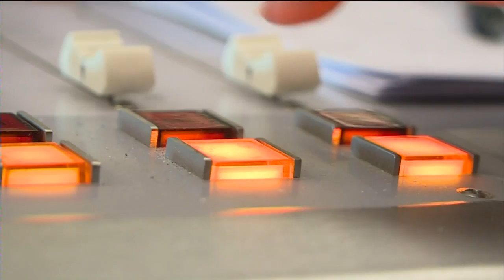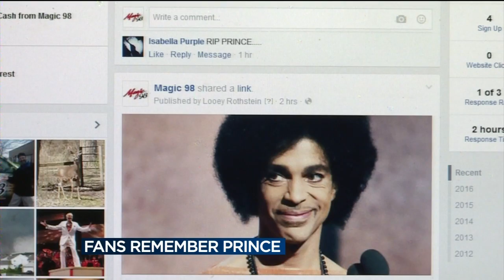Fans remember Prince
Local fans reminisce about pop superstar Prince. News Three's Leah Linscheid has more.